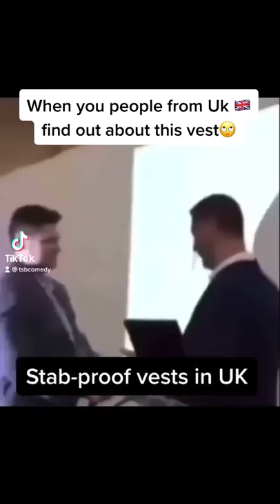WHEN ROADMEN FIND OUT ABOUT STABPROOF VESTS!